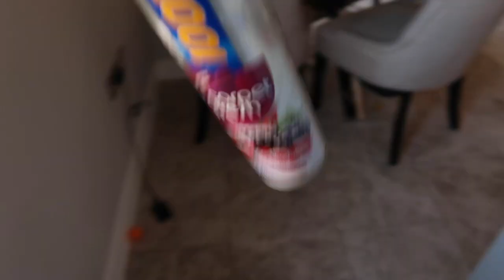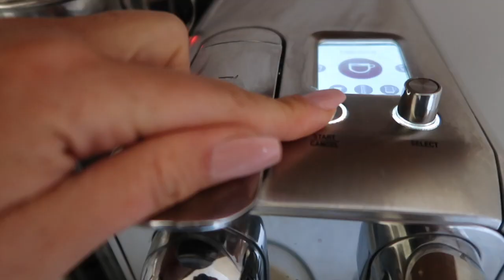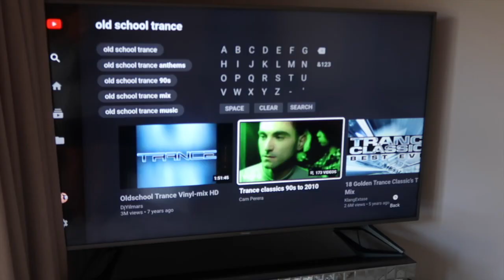WHOLE HOUSE CLEAN WITH ME || ALL DAY CLEANING MOTIVATION 2020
Hey everyone! Today I thought I would bring you another whole house clean... I know you love my cleaning videos so I really hope you enjoy this! xx

*PLEASE NOTE - You may notice more ADS (the ones that pop up in the middle of the video) than usual. Whilst I know these can be super annoying this is because this is my only source of income at the moment. Most of my contracts with brands have been stopped during this pandemic (and as you guys know I don't work with any old brand!) so I am having to put out more content and rely solely on my adsense to pay my bills! I would really appreciate it if you could support me and watch them in their entirety as this really helps me out. Thank you so much xxxx